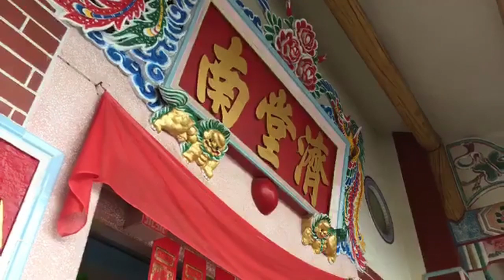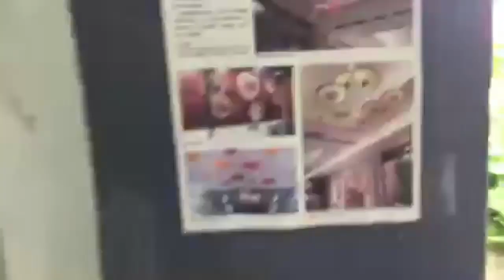台北市長柯文哲 阿北高雄趴趴造 到美濃參訪廣進勝油紙傘、美濃湖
阿北到美濃參訪廣進勝油紙傘、美濃湖